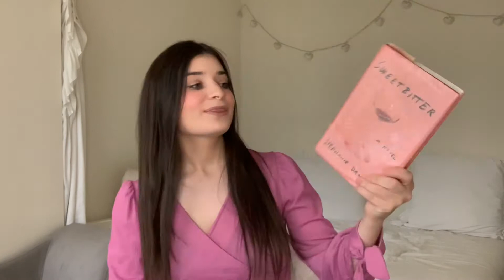Reading the Lowest Rated Book On My TBR | My Thoughts On Goodreads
In this video I attempt to read the lowest rated book on my TBR and I also get into my general thoughts on Goodreads and star ratings. My goal on this channel is to not only encourage people to read more, but also to be a more intentional reader and help people get more fulfillment out of reading.

I would love to hear your thoughts on Goodreads/star ratings. Do they encourage you to not pick up certain books??